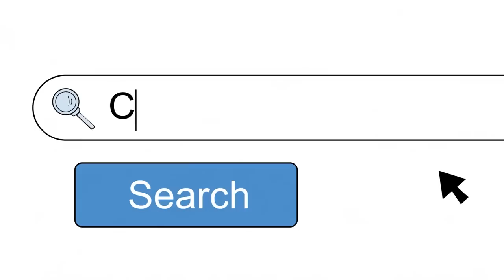Velma Episode 5 & 6 It keeps getting worse